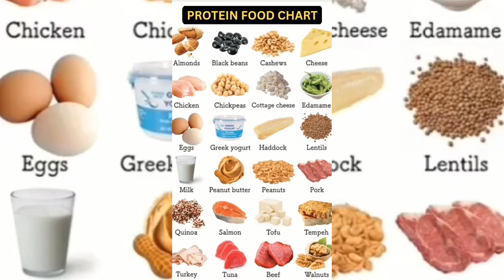Beyond Beef: Are Bison Hybrids America’s Next Protein Source?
Discover why bison hybrids are becoming one of the most talked-about ideas in American livestock. This video breaks down how these animals blend the toughness of the American bison with the meat qualities of modern cattle, and why ranchers, food producers and consumers are paying attention. If you’re interested in sustainable protein, drought-resistant animals or the future of meat production, this deep dive gives you a clear look at whether bison hybrids could truly shape the next generation of U.S. protein.

Watch to learn how hybrids perform on the land, what makes them different from beef cattle and why they might fit into a changing climate and shifting food economy.